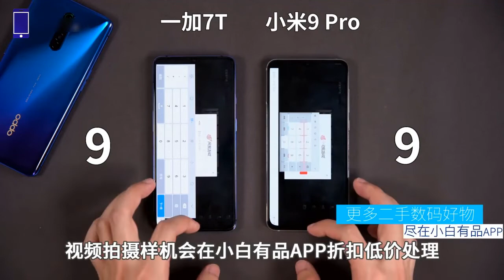OnePlus 7T VS Xiaomi Mi 9 Pro || Speed Test Comparison ||【Known Mobile】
Thanks!